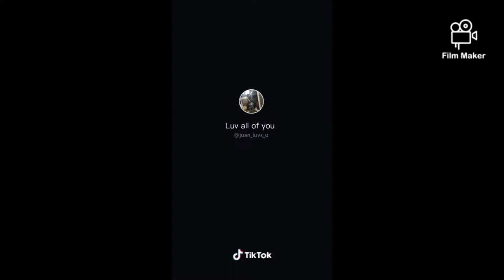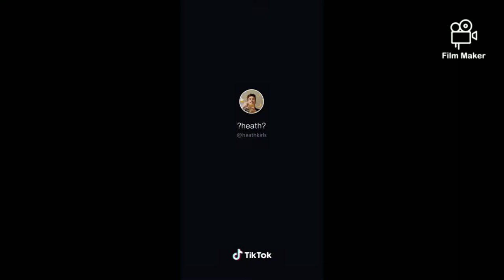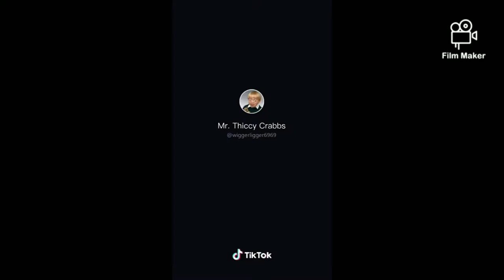Band of Brothers as Tik Tok vines (part 1)